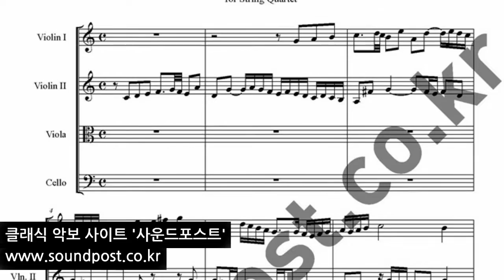Bach Fugue No1 BWV846 바하 푸가 1번 콰르텟 악보(바이올린,바이올린,비올라,첼로)